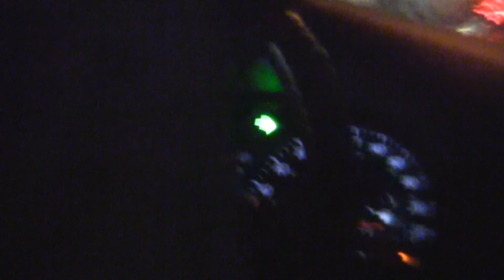who is this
a short video of kern